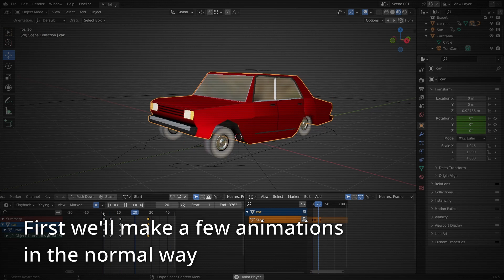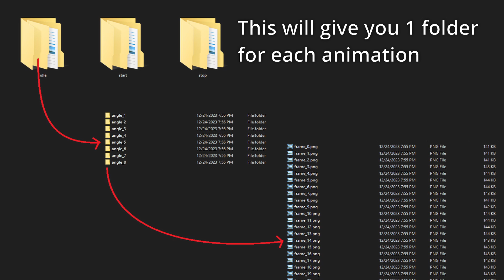Making Animation Sets - Sprite Makey Make - Blender Addon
Setting up animations and rendering them out as Sprite sheets can sound complicated, but with some guidance you'll get those sequences in no time.

Want to make a turntable or a sprite sheet by rendering a set number of images of different angles around a model? Or maybe you'd also want entire animation sequences? This is the addon that does it all.